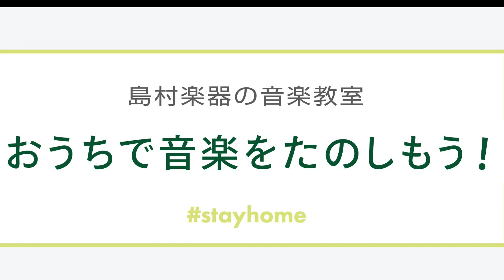【あとひとつ/FUNKY MONKEY BABYS】ピアノで弾いてみた島村楽器ユーカリが丘店ピアノインストラクターテレワーク演奏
あとひとつ/FUNKY MONKEY BABYSをピアノでテレワーク演奏してみました。
大好きなこの曲を聴いて明るく前向きに過ごしていきたいですね。
【演奏】島村楽器ユーカリが丘店ピアノインストラクター
平林　知英(ひらばやし　ちえ)
レッスン会員募集中です。
■平林知英紹介ページはこちら

■島村楽器ユーカリが丘店HPはこちら